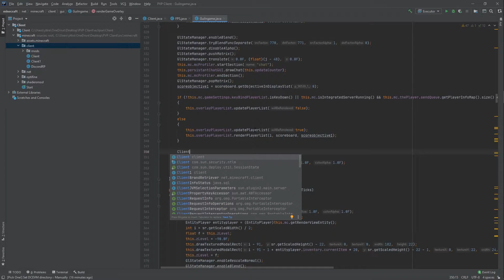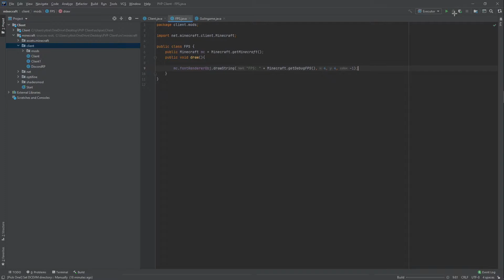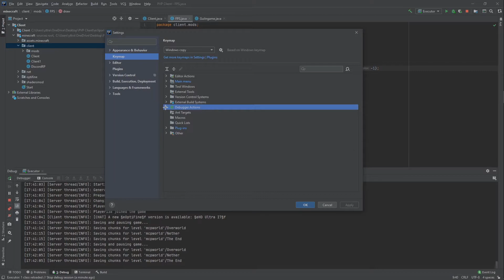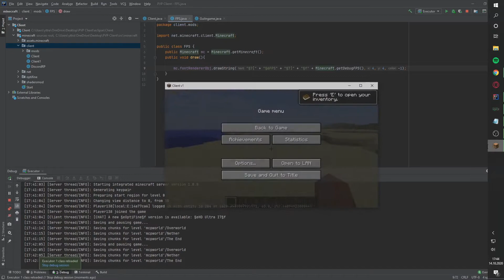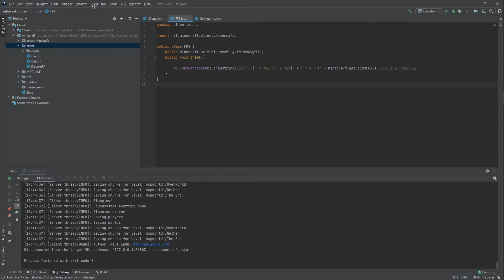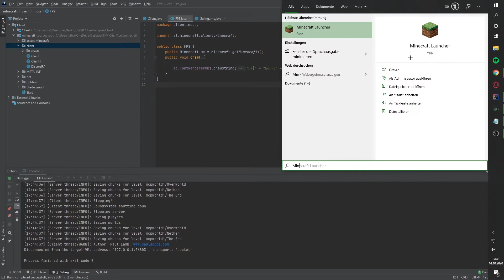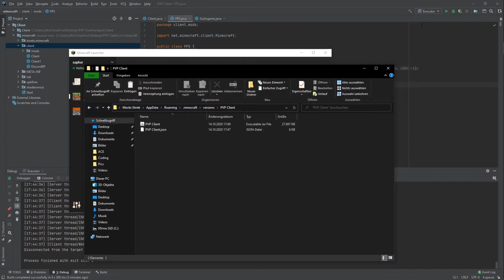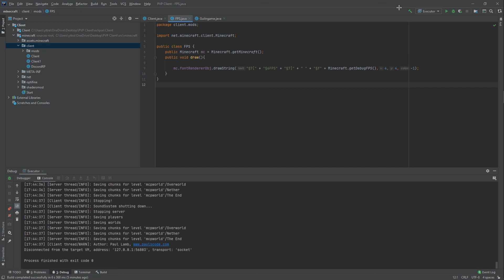Minecraft 1.8.8 PVP Client Coding Tutorial #4 [Deutsch] - FPS Anzeige & Client mit Minecraft starten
Heute zeige ich euch, wie ihr eine einfache FPS Anzeige coden könnt!

--Links--

--Timecodes--

0:00 - Intro
0:35 - FPS Class Hook
2:22 - FPS Anzeige coden
3:45 - FPS Test
4:10 - FPS Anzeige verschönern
7:30 - Client exportieren
11:35 - Client Starten
12:10 - Outro